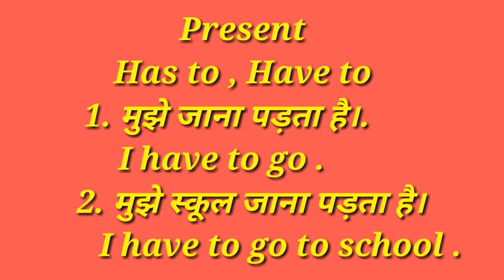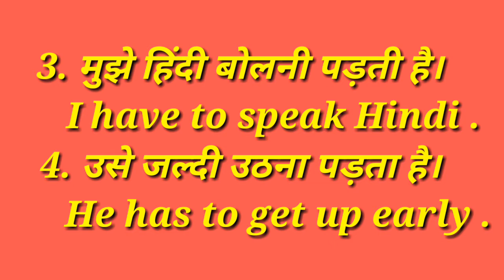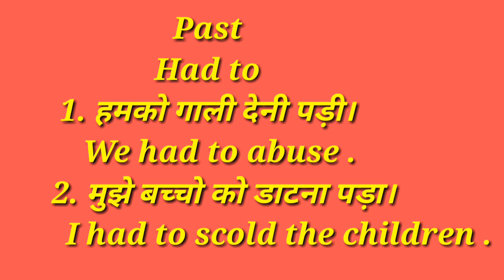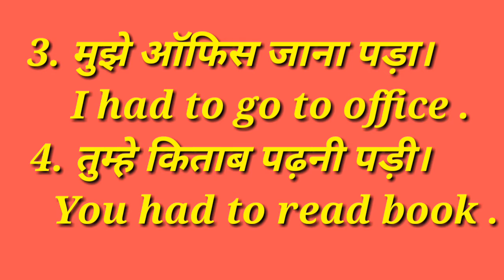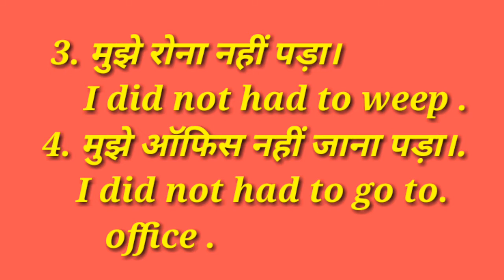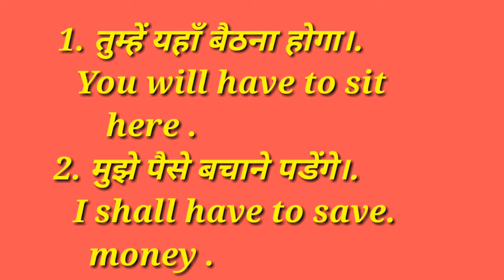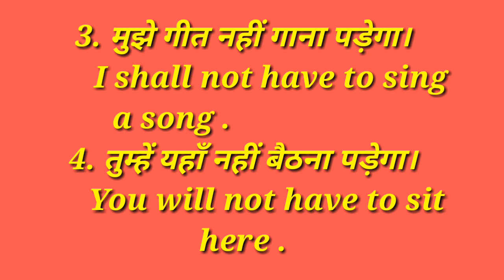Has to / Have to / Had to (के आसान तऱीके हिंदी में) for hindi medium students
in this video you will get Has to / Have to / Had to  in hindi with examples